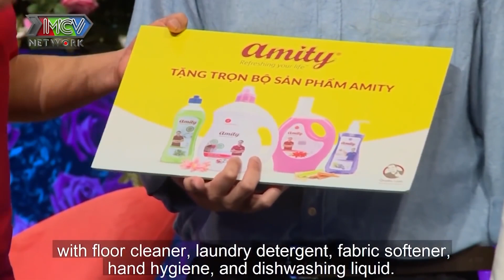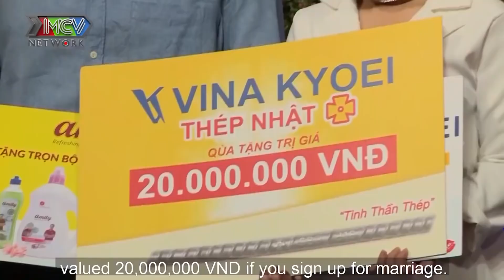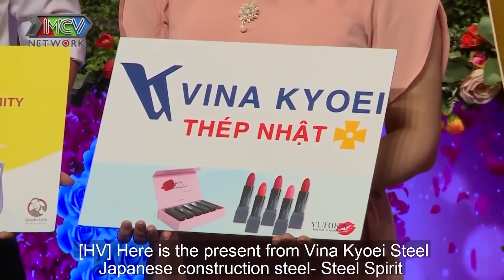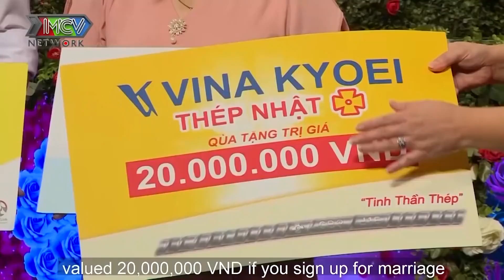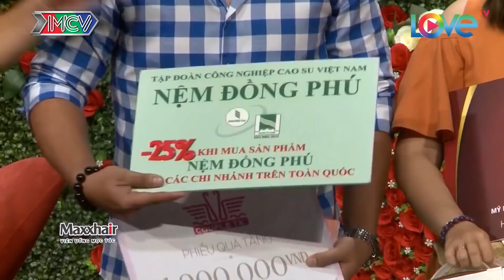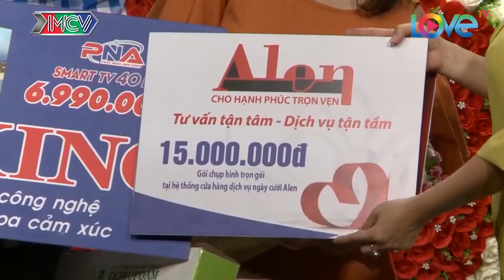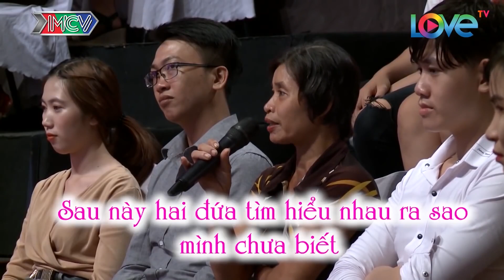Cô Nàng Truyền Thống Không Muốn Quan Hệ Trước Hôn Nhân | Nếu Muốn Hẹn Hò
bạn muốn hẹ hò tập mới nhất,bạn muốn hẹ hò 2021 mới nhất hôm nay,
bạn muốn hẹ hò 2021,ban muon hen ho,vợ chồng son,vợ chồng son mới nhất,vợ chồng son mới,vợ chồng son tập mới nhất,chương trình mai mối,Cô Nàng Truyền Thống Không Muốn Quan Hệ Trước Hôn Nhân | Nếu Muốn Hẹn Hò